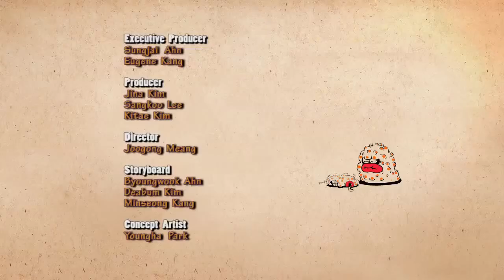Larva S01E43 | Bee 1